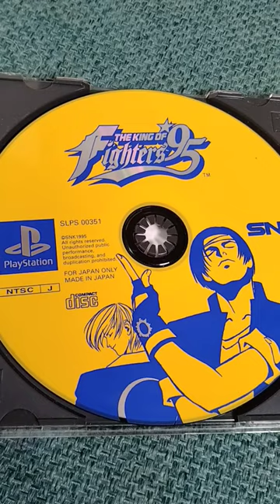Winter Game Hunting: Japan Pickups (Playstation 1,2,3) + Xbox 360 Remote